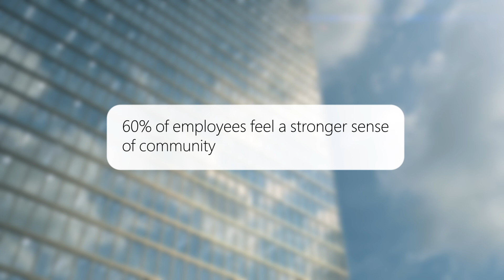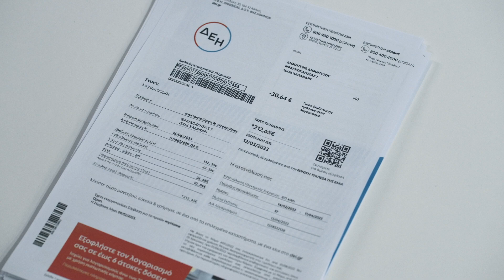Microsoft Customer Stories: Transformative business journeys In CEMA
Watch how organizations in Central & Eastern Europe, Middle East & Africa  are leveraging Microsoft technologies to transform their business and take productivity to the next level.

Learn more about the impact of Microsoft solutions in fostering creativity, innovation, and success by visiting